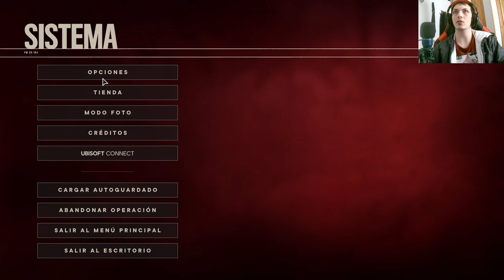¡Impactante revelación! Bicho se siente insuficiente en Far Cry 6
FarCry6 Bicho está muy triste por no sentirse suficiente. Descubre por qué en esta impactante serie sobre Far Cry 6 en YouTube.